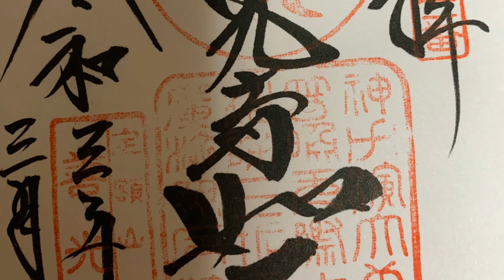山梨県甲府市 善光寺